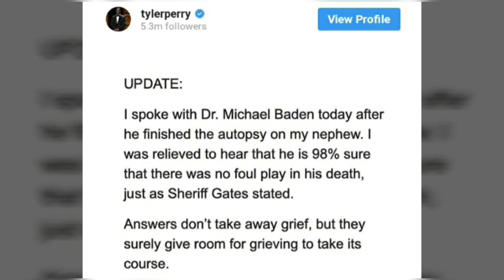TYLER PERRY 2ND AUTOPSY of NEPHEW SUICIDE REVEALED